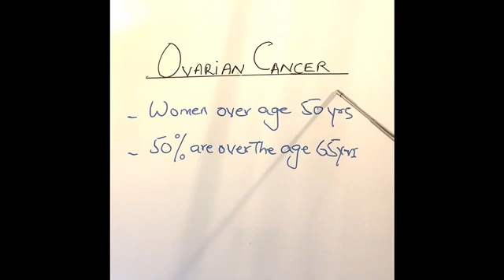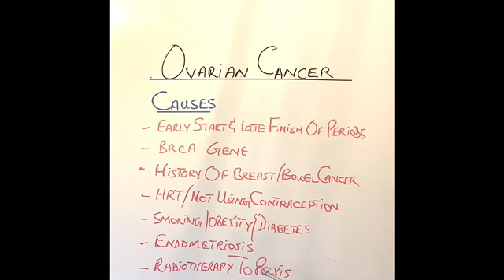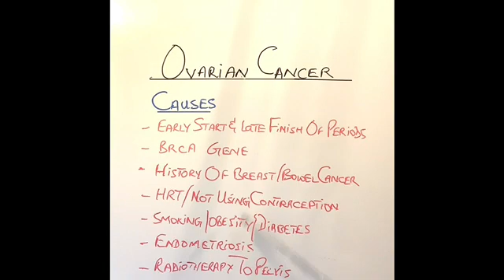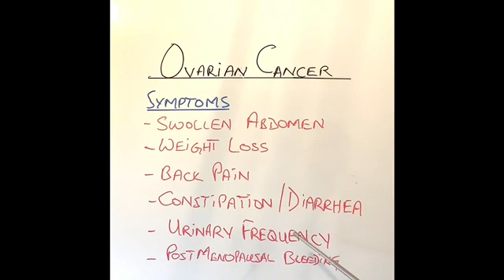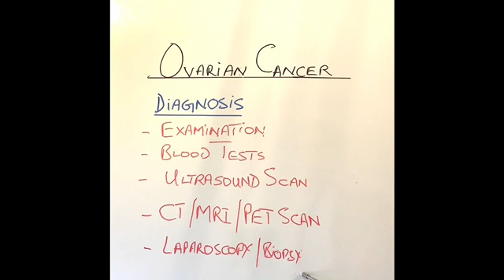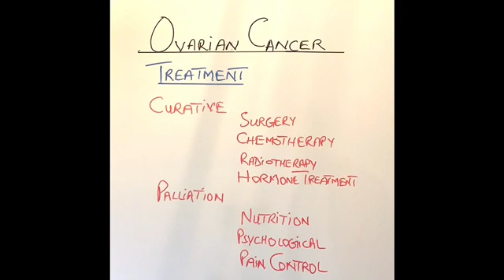S9E5 Ovarian Cancer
In this video I have explained the diagnosis, causes, symptoms and treatment of ovarian cancer in very simple language.
This is an important disease as also called the silent killer due to late presentation and non specific symptoms.